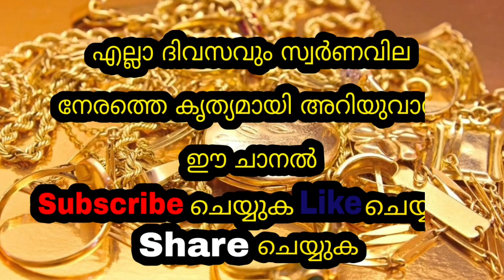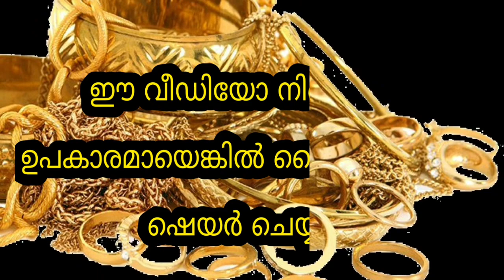Today goldrate | 29/10/2022 | ഇന്നത്തെ സ്വർണവില |kerala gold rate today